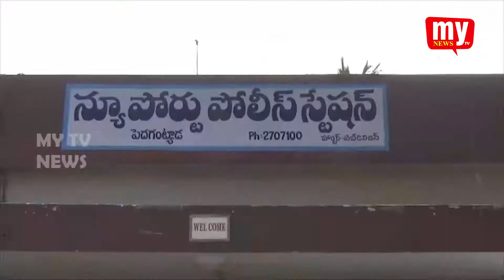ప్రశాంతతకు నిలయమైన గాజువాకలో నేరసంస్కృతి..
రోడ్ కి అడ్డంగా బండి పెట్టినందుకు అడిగితే కత్తితో దాడి చేసిన నలుగురు వ్యక్తులు .